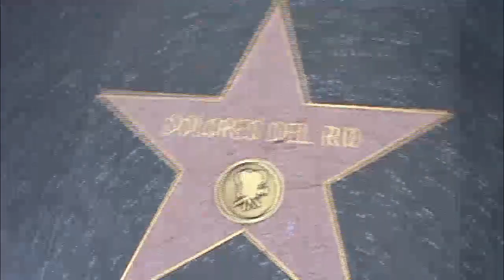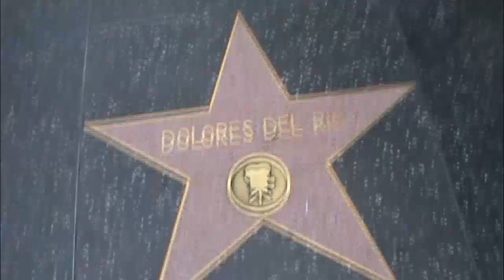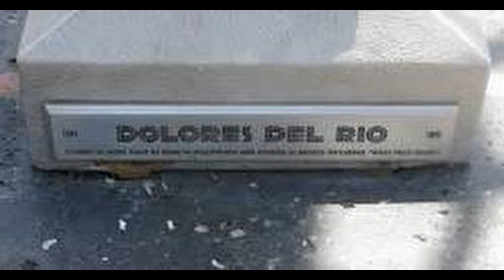DOLORES DEL RIO EVERY STAR HAS A STORY With Hollywood 4 ladies HOLLYWOOD HAPPENINGS